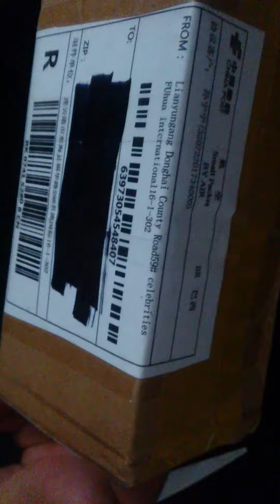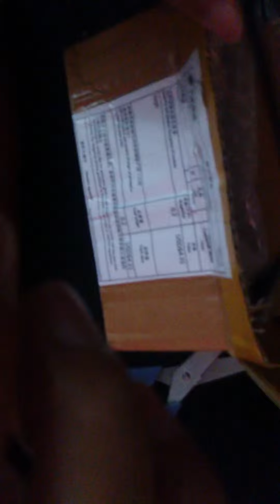#12 unboxing - Aliexpress - Oculos Fashion vintage sunglasses aliexpress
Preço: $4,31
Produto simples, qualidade aceitável devido ao baixo preço.
Recomendo por estes motivos e por ser muito rápido o envio.